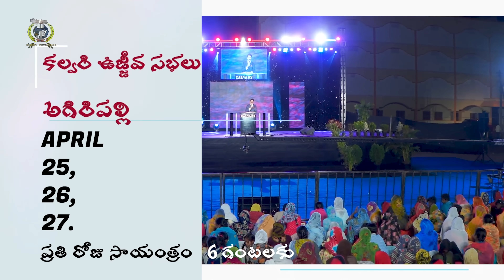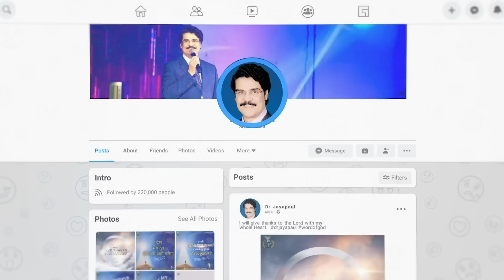LIVE #1024 (26 APR 2023) అనుదిన ధ్యానం | క్రీస్తే మన ఆత్మకు లంగరు | Dr Jayapaul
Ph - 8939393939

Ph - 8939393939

Dr Jayapaul